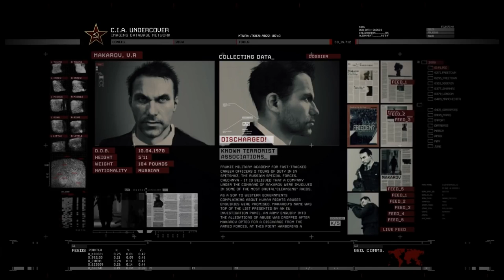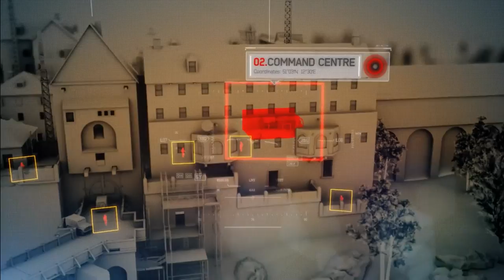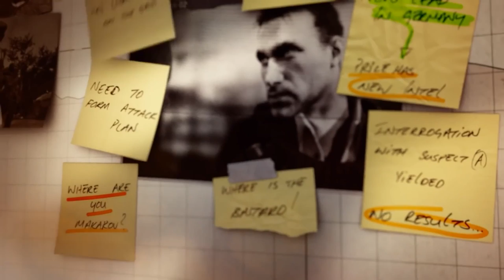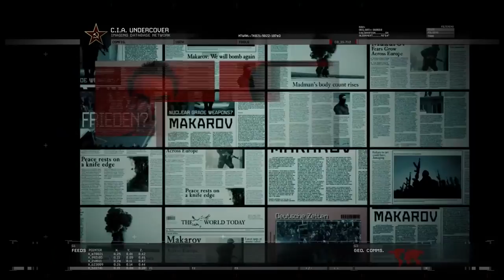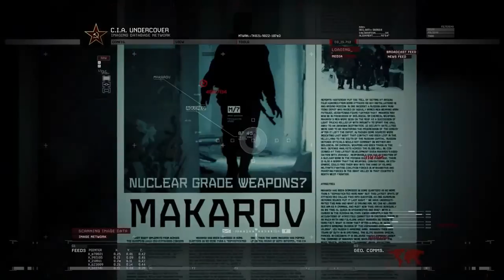The Power of Immoral Villains in Video Games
Immorality isn't as bad a people think. But don't get me wrong: it can be a great characteristic of a person... in video games! Not only does it spice up the narrative, but it's also a useful tool in shaping the feelings of your player. When you've just learnt a friend is -- in fact -- a foe, you get motivated to progress through the story and find out what happens next. Conversely, when a despicable villain redeems themselves and turns out to be a principled character, you get a surge of gratification as a new person joins your cause. However, neither of these scenarios are easy to write, much less to put into play in a video game, so today I analysed two games that masterfully use immorality in their story: Dishonored and Call of Duty.

Games shown:
Call of Duty: Modern Warfare (Infinity Ward, 2019)
Call of Duty: Modern Warfare 2 (Infinity Ward, 2009)
Call of Duty: Modern Warfare 3 (Infinity Ward, 2011)
Celeste (Extremely OK Games, 2018)
Dishonored (Arkane, 2012)
F.E.A.R. (Monolith Productions, 2005)
Shadow of the Colossus (Team Ico, 2018)
The Vanishing of Ethan Carter (The Astronauts, 2014)
Uncharted 4: A Thief's End (Naughty Dog, 2016)

Various scores from the soundtracks of:
Call of Duty: Modern Warfare, by Sarah Schachner
Call of Duty: Modern Warfare 2, by Hans Zimmer and Lorne Balfe
Call of Duty: Modern Warfare 3, by Brian Tyler
Dishonored and Dishonored 2, by Daniel Licht